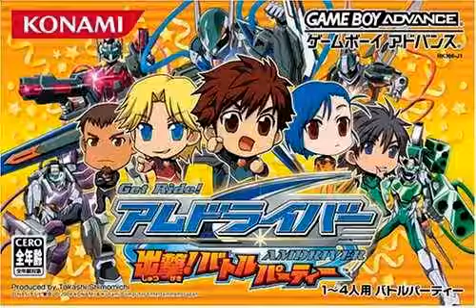Get Ride! アムドライバー 出撃!バトルパーティー BGM Ready?